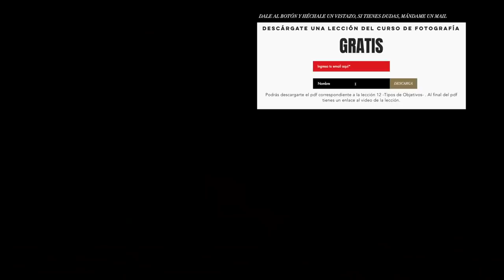OLYMPUS OM-D E-M1 MARK III -PRIMERAS IMPRESIONES-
Tras apenas 24 horas de recibir la Olympus O-MD E-M1 MARKIII, te detallo mis primerísimas impresiones, sobre todo las sensaciones iniciales al recibir la cámara.

CÁMARAS:

-Nikon d750=
-Fuji XT-3=
-Fuji X-H1=
-Nikon d5200=

OBJETIVOS:

-Sigma Art 50mm f/1.4=
-Sigma APO 70-200mm f/2.8=
-Sigma Art 18-35mm f/1.8 para Aps-c=
-Tamron 24-70mm SP VC, f/2.8 estabilizador óptico=
-Fujinon XF 60mm f2.4 R Macro=
-Fujinon 10-24mm f4=